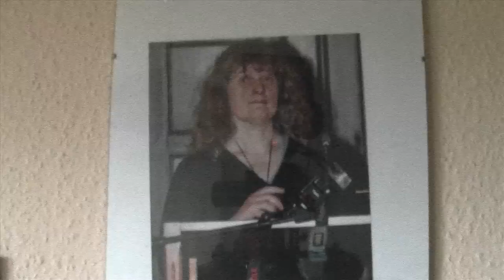Journalisten und die Bedrohung durch Rechte Teil 1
Immer wieder häufen sich Ubergriffe und Bedrohungen auf Journalsiten duch Rechte . Hier ein Interview mit Michaela Ellguth / Pressefotografin Teil 1